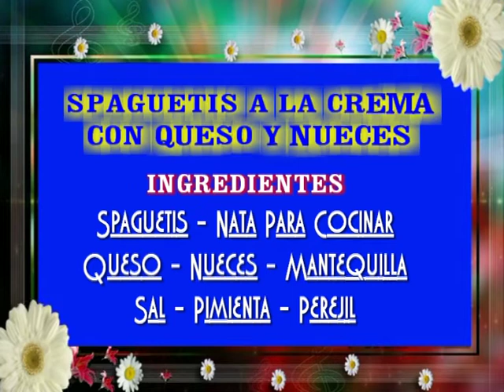SPAGUETIS A LA CREMA CON QUESO Y NUECES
Los espaguetis son un alimento que se engloba dentro de la categoría de los cereales. Una sola ración de espaguetis (consideramos como ración 1 taza, es decir, unos 140 gramos de espaguetis) contiene aproximadamente 221 calorías.
Si lo comparamos con otros cereales, los espaguetis son menos calóricos que la media de cereales, ya que contienen 158 calorías por cada 100 gramos, mientras que otros alimentos como el Semillas de linaza (534 cal) , las Galletas de arroz (387 cal) , las Tortitas de maiz (387 cal) tienen muchas más calorías.
Índice glucémico de los Espaguetis
Grasas monoinsaturadas 0.183 g 0.131 g
Proteínas 8.12 g 5.8 g
Carbohidratos 43.20 g 30.86 g
Azúcar 0.78 g 0.56 g
Fibra 2.5 g 1.8 g
Colesterol -- mg -- mg
Minerales
Calcio 10 mg 7 mg
Hierro 1.79 mg 1.28 mg
Sodio 1 mg 1 mg
Potasio 62 mg 44 mg
Magnesio 25 mg 18 mg
Fósforo
Zinc
Vitaminas
Vitamina A 0 IU 0 IU
Vitamina C -- mg -- mg
Vitamina D -- µg -- µg
Vitamina B1 (Tiamina) 0.025 mg 0.02 mg
Vitamina B6 0.069 mg 0.049 mg
Vitamina B sub 12 -- µg -- µg
Vitamina E 0.07 mg 0.06 mg
Vitamina K 0.0 µg 0 µg
Folato (ácido fólico) 10 µg 7 µg